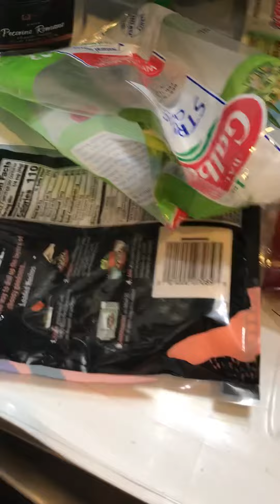November 9, 2021